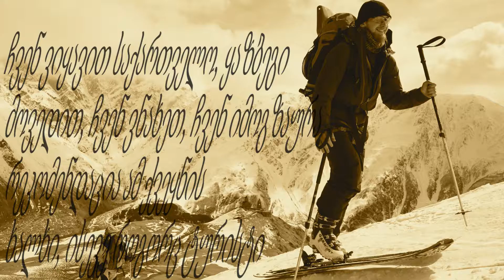Kazbegi - Skitouring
Uzastna krajina, paradny sneh, mily ludia, vyborna strava, 3/2017